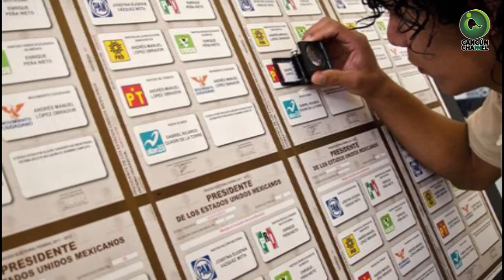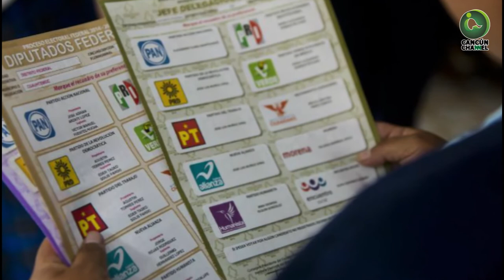INICIA EL CAMINO AL 6 DE JUNIO DE 2021